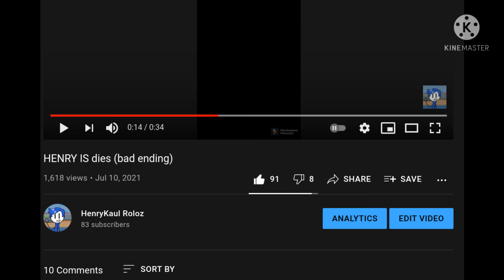Whats my most viewed video and like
omg thank u  so much